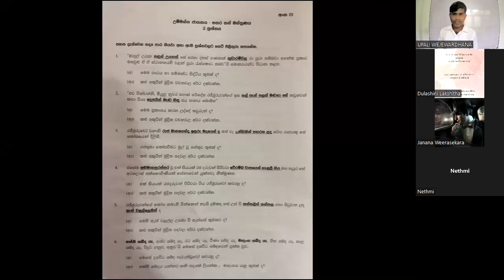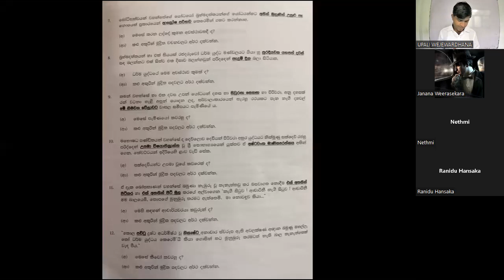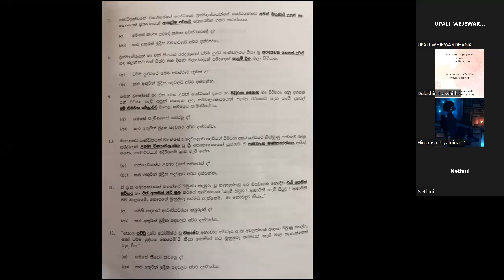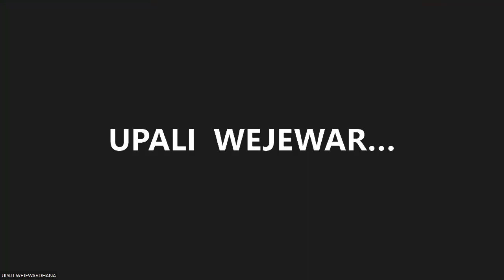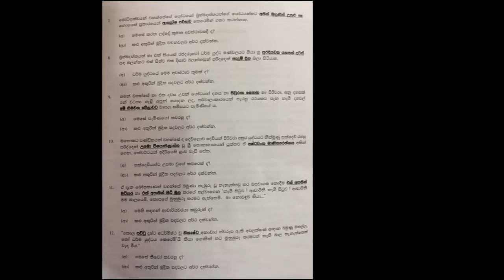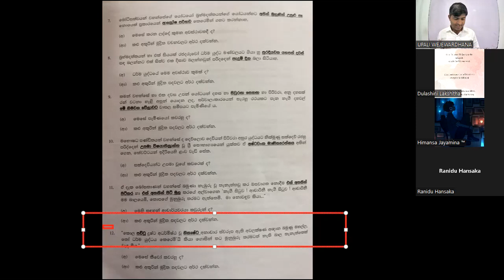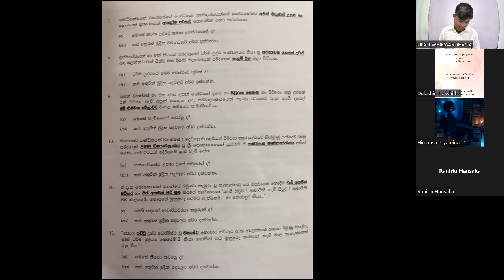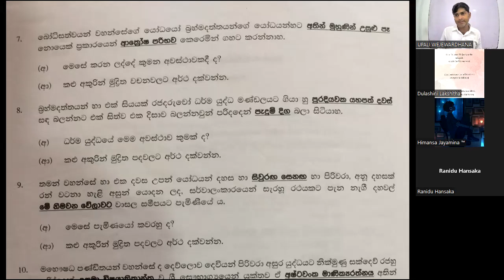sinhala revision 03